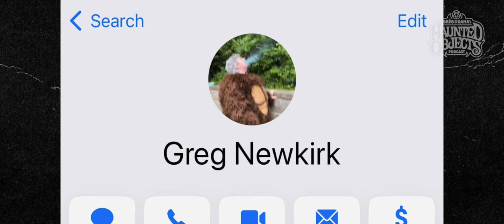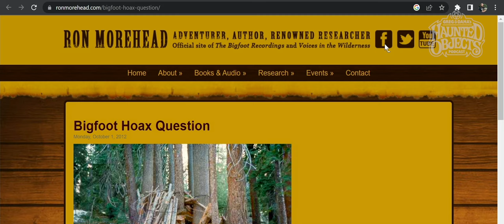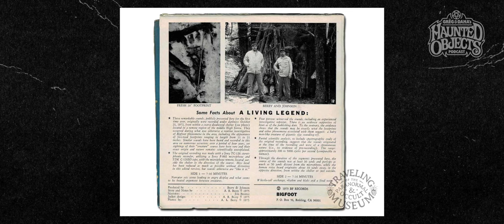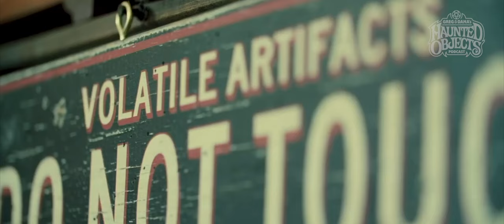We Took Jeff Goldblum Bigfoot Hunting (Yes, Really) | Episode 007 | Haunted Objects Podcast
We encountered a mythical creature in the forest... and took him Bigfoot hunting. In this episode, we recount the time we took actual movie star Jeff Goldblum on a quest to track Sasquatch in the California Redwoods. Put on a silly hat and join us as the gang practices their Bigfoot calls, Connor takes a huge whiff of Sasquatch Pheromones (and loses his sense of smell), Dana gets farted on by a cryptozoologist, Greg makes Jeff Goldblum charge a magick wand, and everyone gets the creeps listening to the "Sierra Sounds" - the best audio evidence of Bigfoot ever recorded.

Follow Connor J. Randall

Timestamps:
00:00 – Quit Farting on Us
02:15 – Object Intro: Jeff Goldblum’s Squatch Knocker
10:30 – We’re Not "Normal" Bigfoot Hunters
12:30 – Jeff Goldblum is an Ultraterrestrial
19:05 –  You’ll Skookum out Your Mouth Holes
26:00 – For Legal Reasons, This is NOT a Hazing
28:45 – If You Have a Bigfoot in Your Home, Turn the Volume Down Now
45:20 – Dana Offends Star Trek Fans
52:53 – Bigfart Approaches
59:44 – Not THAT Kind of Magic Wand

Bigfoot Pheromones: No longer in service! Boo!

Read Ron Morehead’s Voices in the Wilderness

Bigfoot Sounds Off! 45-Inch Record

Hosted by Greg and Dana Newkirk
Produced by Connor J Randall
Photography by Karl Pfeiffer
Art by Dustin Williams
Theme by Adam Hayman
"The Disembodied Voice" by Chuck Fresh